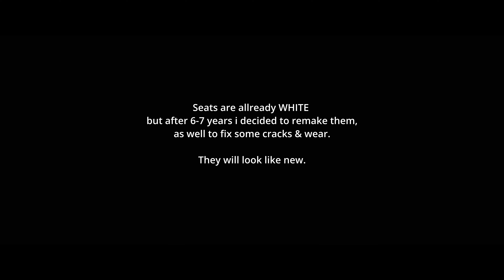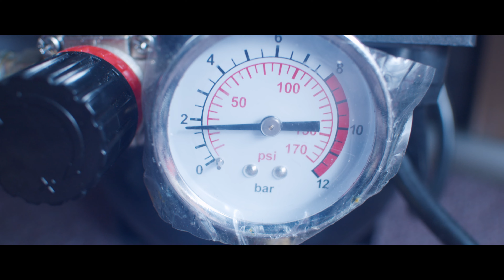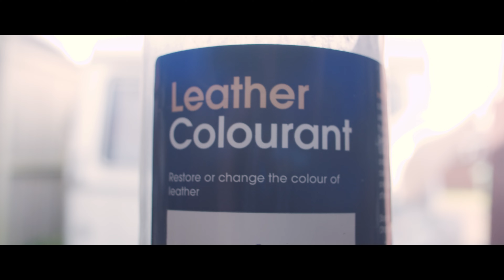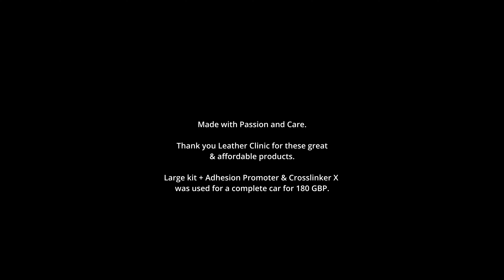BMW WHITE Leather Seats Restoration or Color Change Complete Process made with passion and care. E90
This video is documenting the second time restoring the leather seats from a BMW E90. All the process is made with passion and care using the leather restoration and repair from Furniture Clinic. I used their products with great success and all the process is described in the video.

I ordered the large kit with white colour as color choice. In addition i ordered the LEather Adhesion Promoter with the Closslinker X that form a better bond.

1. I cleaned the leather with water and a microfiber cloth,
2: Removed the previous coating with Leather Prep and since was not enough i used paint thinner.
3. Treated the cracks with Leather Binder that soaks into the leather and reinforce it. It is elastic and is the best way to repair this.
4. Filled some large cracks and some defects / wear.
5: i applied the leather promoter with a sponge and after i sprayed a layer with a spray gun.
6. Applied the colourant (White) 2 coats.
7. Applied the Leather Finish with a sponge and after with a spray gun.

The result is great. Like new. The quality stay into the preparation. I sanded between coats and everything looks nice, smooth and professional.
Their products are great and they do what they say they do. The kit is coming with instructions, all all the need for these result.

In this video restoration are the seats presented but i restored the door trims, the head rest, the back seat, the shift gear pouch and the arm rest as well. Pretty much everything.

The steering wheel as well with black leather dye and everything is new and fresh again.

The process is time consuming but worth the time and i enjoyed everything doing it. This is me. Laurentiu

If this video motivated or informs you how to do it will be great if you would share your experience.